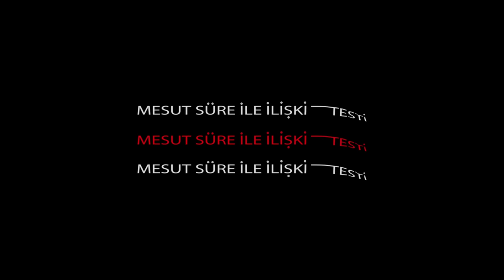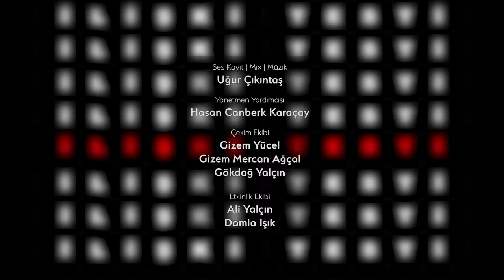Mesut Süre İle İlişki Testi | Konuklar: Melis & Burak Özdemir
Bu video Cambly ortaklığıyla gerçekleşmiştir.